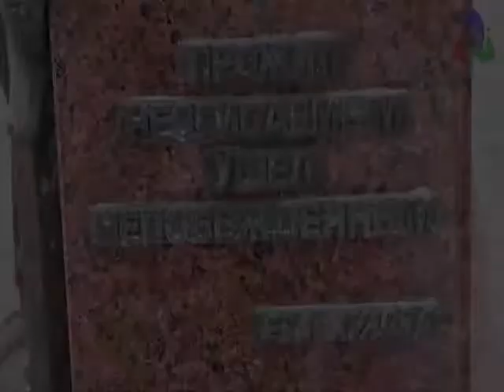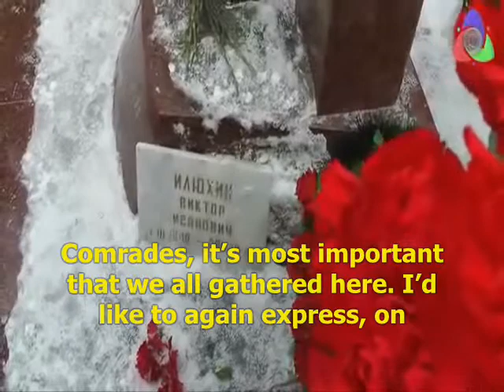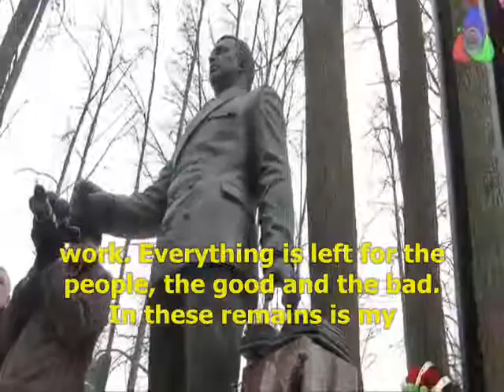In memory of Viktor Ilyukhin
Yana Pisarkova (Яна Писарькова) shares her memories about Russian communist and politician Viktor Ilyukhin (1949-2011).